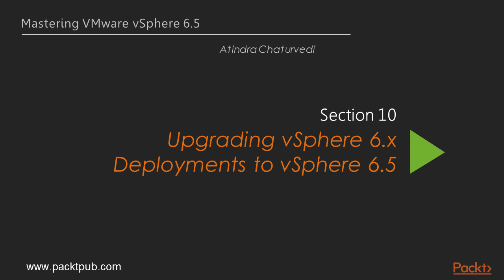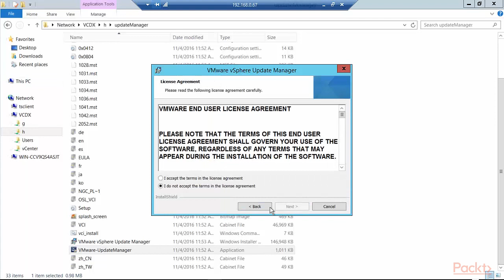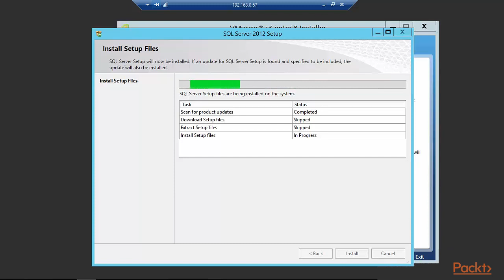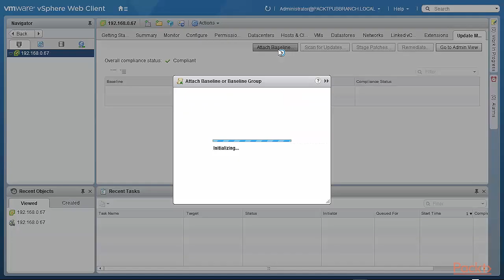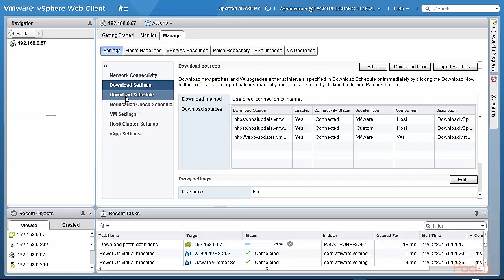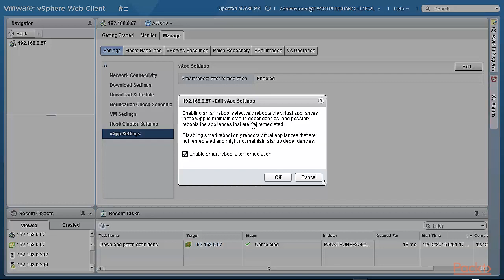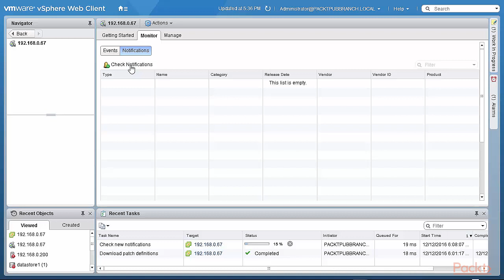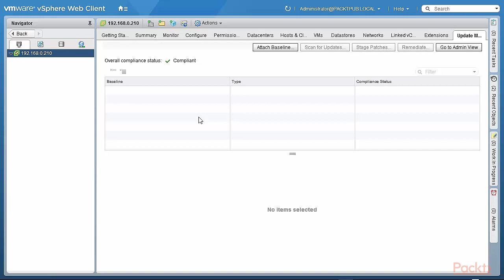Upgrade Manager Version 6 5 Installation and Configuration